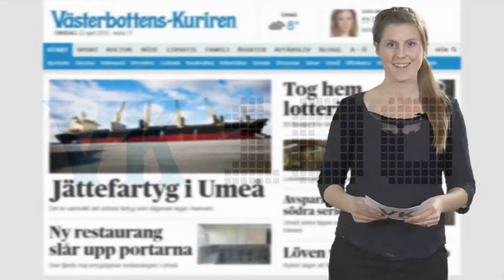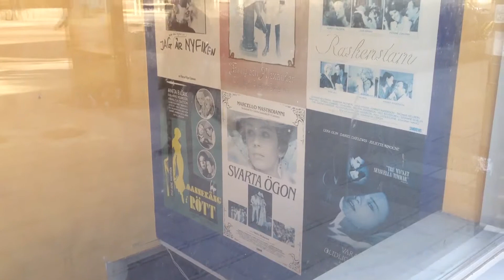VK100: Solläge ska locka till ny restaurang HD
Snart öppnar en ny restaurang i Umeå – med en veranda som ska locka soldyrkare att äta klassiska rätter. Titta in i restaurangen i dagens VK100!